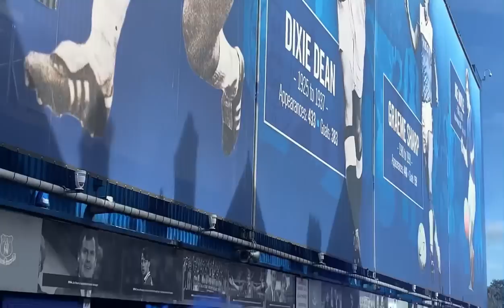Everton 3-2 Crystal Palace Matchday vlog *Stunning comeback snatches survival*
What a win that was premier league survival confirmed much more I can say but would fill a full 5,000 words haha and is probs on the tik tok lol hope use all have a good week and I hope to fit some content inbetween the end of the season as there isn’t any Everton content unfortunately until next season COYB. May fit in few more lower league vlogs may even a Burnley vs Newcastle vlog. Rugby vlogs aswell are possible. Love you all love all your support come on you blues !!